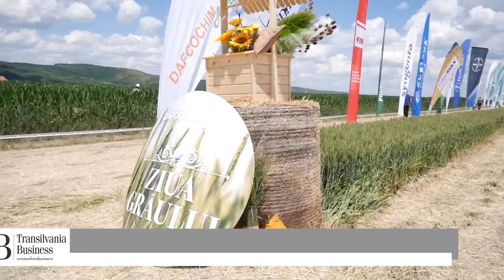Recolte de calitate cu Summit Agro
La ediția din 2022 a Zilei Grâului de la Seuca a spus „prezent” și Summit Agro România, companie care are o prezență de 25 de ani pe piața românească. În mini-interviul următor, Liliana Ionescu, director comercial Summit Agro România, reconfirmă misiunea pe care societatea cu rădăcini nipone o are, respectiv de a fi alături de fermierii români cu soluții de calitate și integrate.